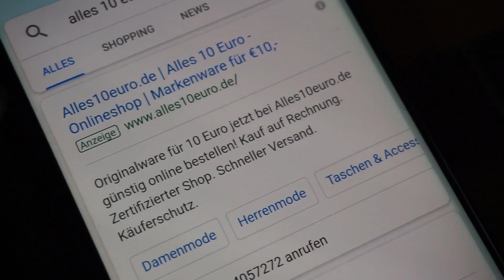May bestellt mir ein Outfit | Umstyling | alles 10 Euro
Toll, dass ihr eingeschalten habt! :) Heute gibt's ein Video mit meiner Schwester und in Kooperation mit (Werbung) Meine Schwester und ich durften jeweils für die andere ein Outfit shoppen. Was sie für eins bekommen hat seht ihr

Biografie:

° Wer sind wir? Eine junge Familie, bestehend aus Mama Jessi, Papa Luci, unseren Mäusen Milena und Kilia

° Wie alt sind wir? 24, 26, 4 und geb. 28.09.'17

° Woher nehme ich meine Musik? oder aus der Youtube-Audio-Bibliothek

° Meine Videoausstattung?
- Kamera: Nikon D5100*
- Vlogkamera: Canon legria mini* (rot)
- NEUE Vlogkamera sony Alpha 5100*